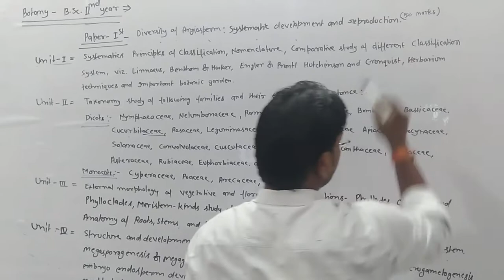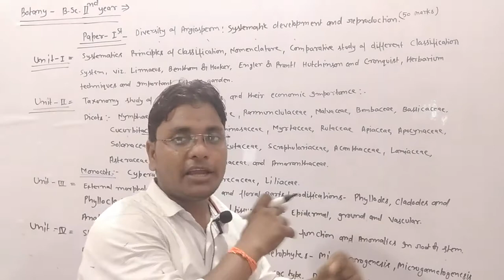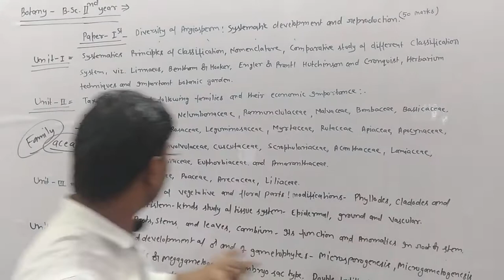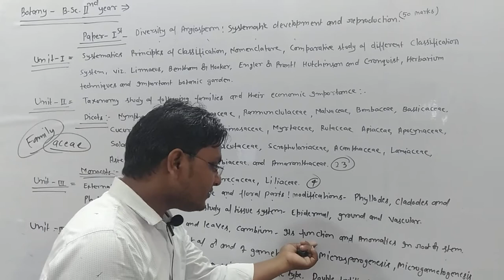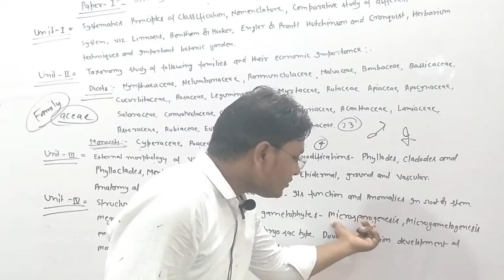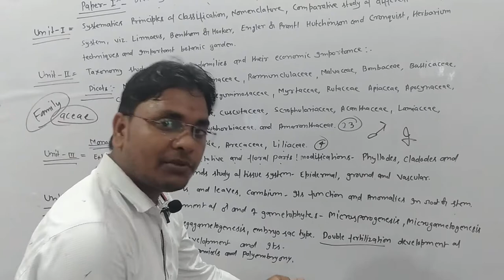Introduction & Syllabus of Diversity of Angiosperms, Systematics, Development & Reproduction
This video is useful for B.Sc. II-Year and B.Sc. (Hons) II- Year for all University

B.Sc. II- Year Botany I- Paper

Diversity of Angiosperms, Systematics, Development & Reproduction

Introduction and Syllabus

B.Sc. I-Year (Botany II Paper)

Diversity of Algae, Lichens & Bryophytes

Serious note for all my loving students, those who have not subscribe my Youtube Channel "The Victory Classes" will note be able to receive notification for my newly uploaded videos timely.

Actor : Jitendra Prajapati (JP Sir)